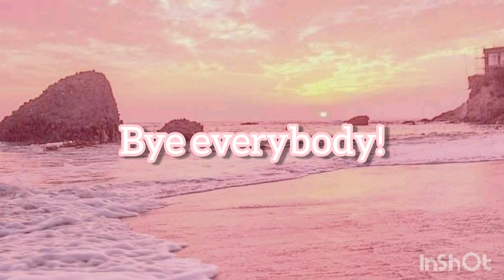SPECIAL ANNOUNCEMENT!! || BlueBonnet Sisters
if we hit 400 subs before 2021 i will do a dream pet giveaway!

but i know we wont reach it 😔